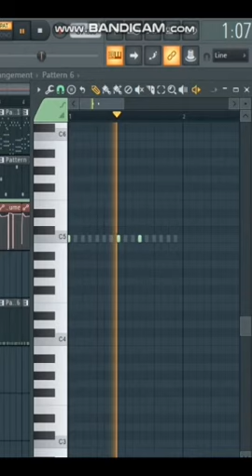free cool beater music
moose tape teaser